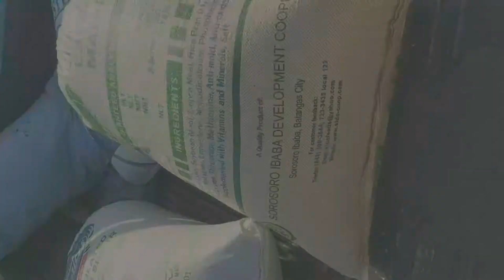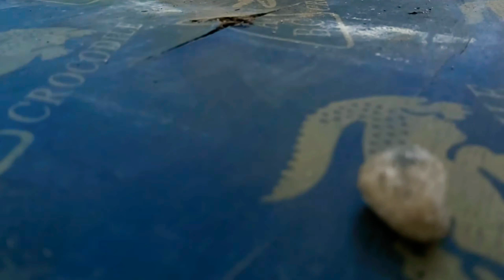Buhay probinsya | biag t mannalon!!